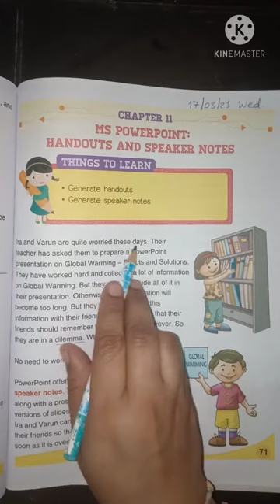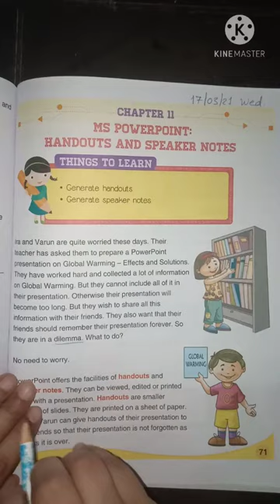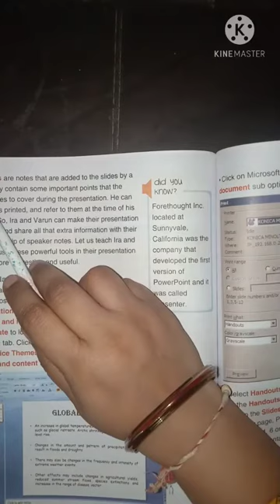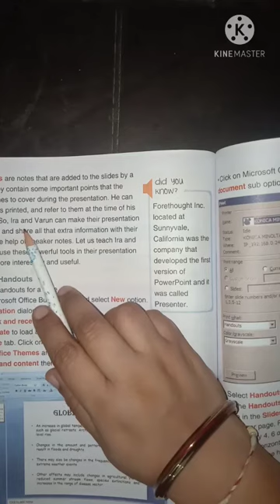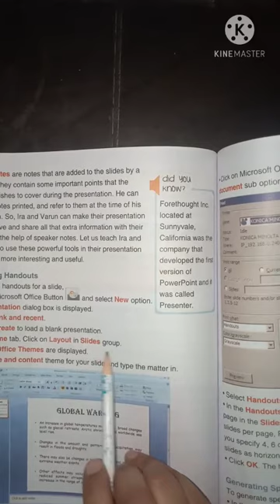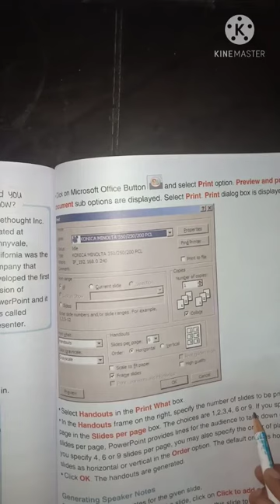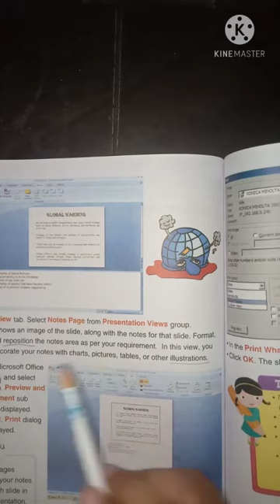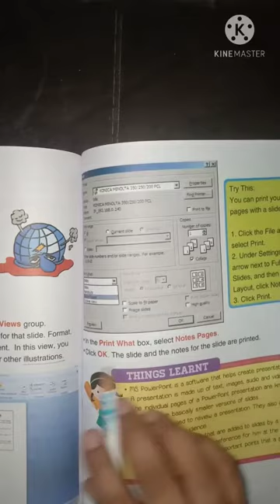Class- 5, Computer, Chapter- 11